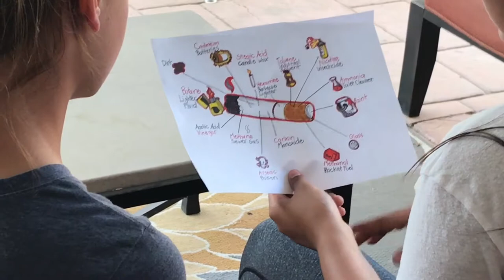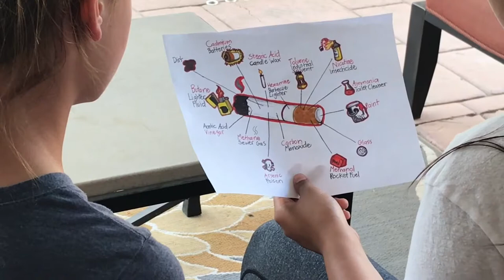Making Movies that Matter: "Be Smart Don't Start" by St. John Eudes School